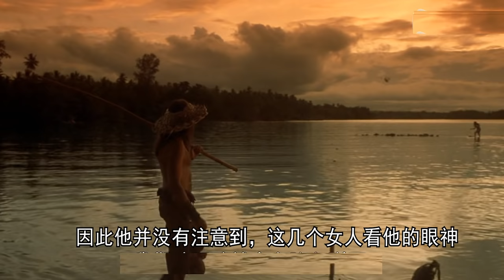1男7女流落荒島，開始了人倫大戰，8年后被救驚呆眾人